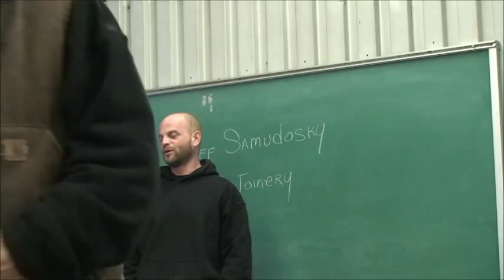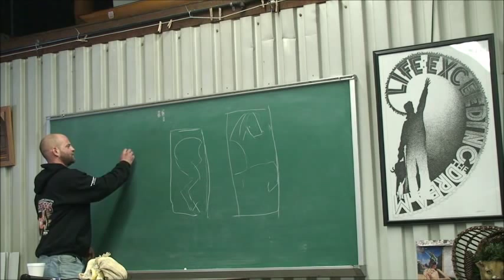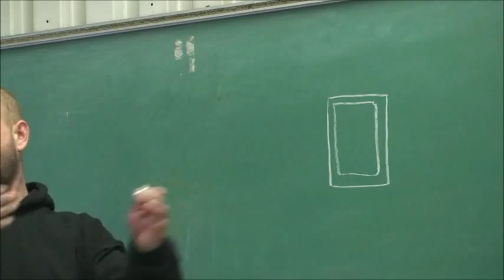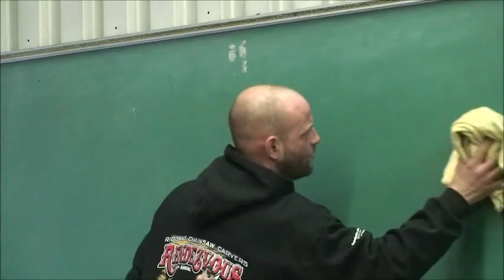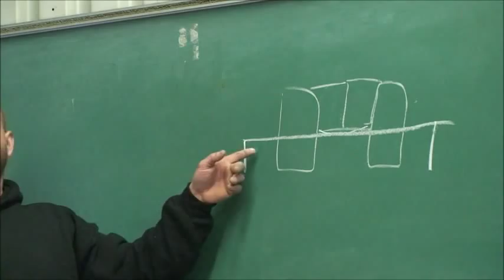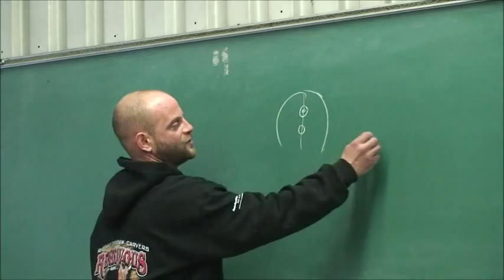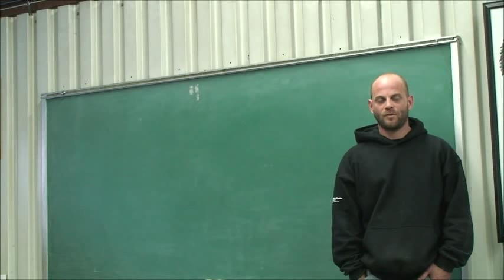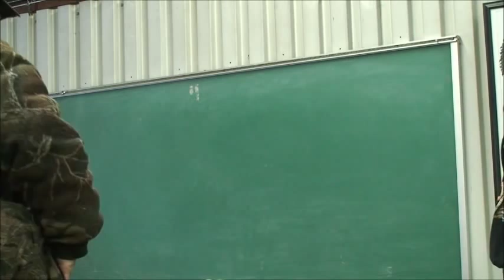Ridgway Seminar 2011 with Jeff Samudosky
2011 Ridgway Seminar with Jeff Samudosky on Wood Joinery